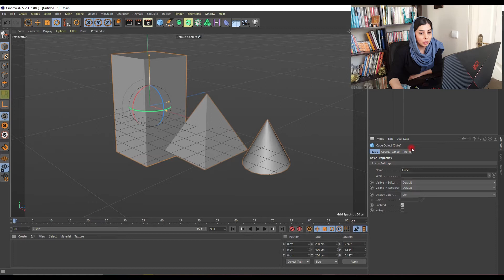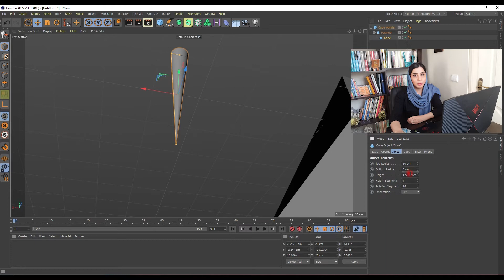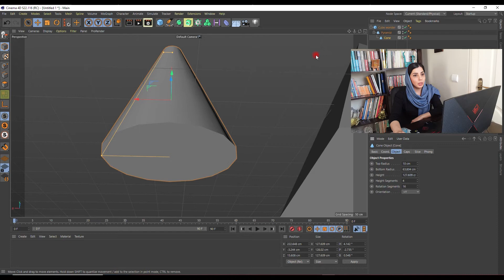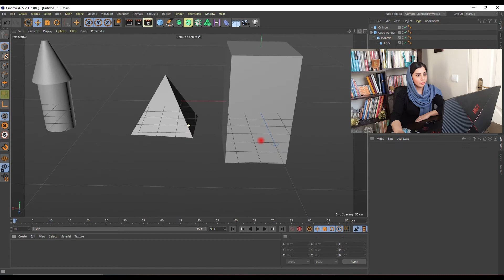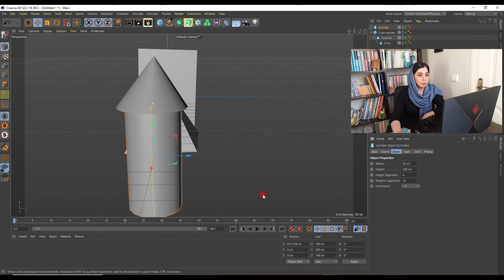پارامترها در سینما فوردی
سلام سلام
خب بریم سراغ یه بخش مهم در سینما فوردی
پارامترها هم مثل آبجکت ها بسیار کاربردی هستند در  مدل سازی
پس اگه علاقه داری به مدل سازی اینو از دست نده

امیدوارم خوشتون بیاد و حتما پیج اینستاگرام هم فالو کنید
برای خرید کل این مجموعه همراه با فایل تمرینی به سایت مراجعه کنید